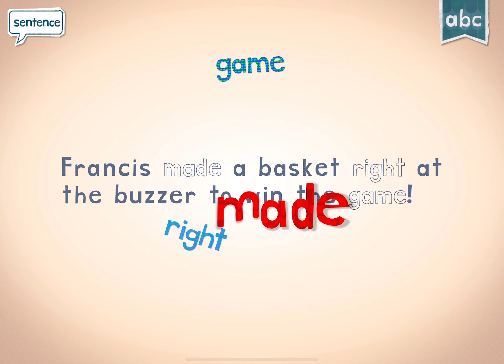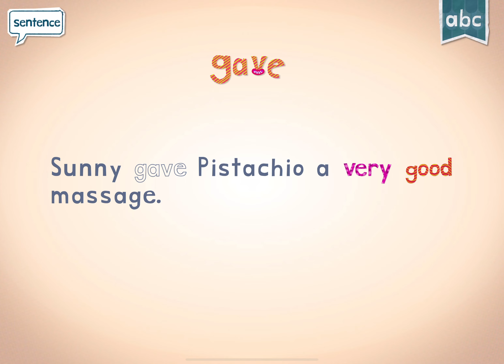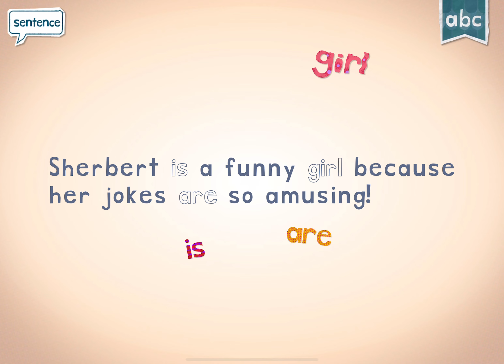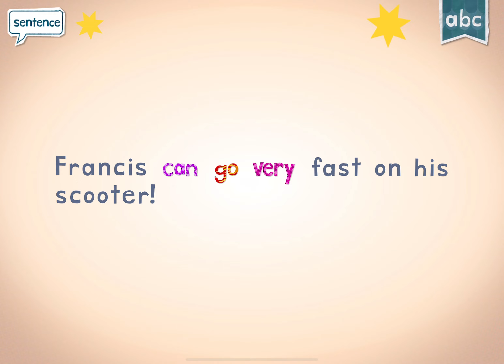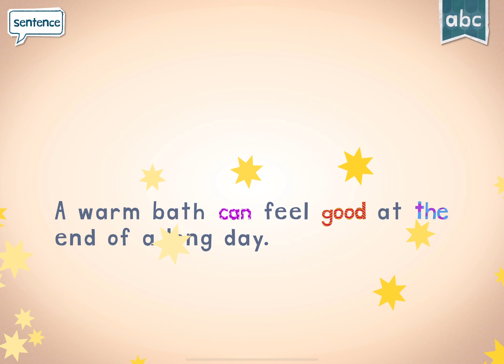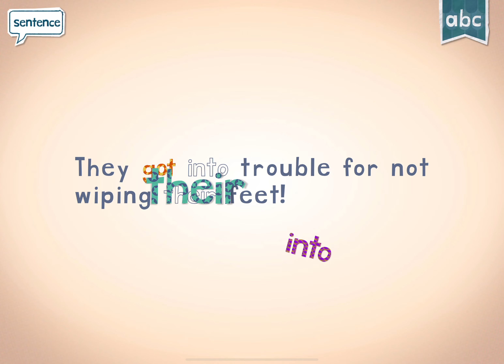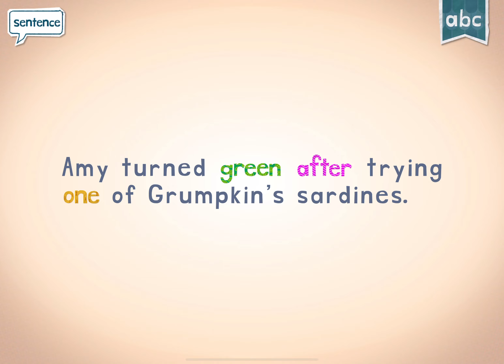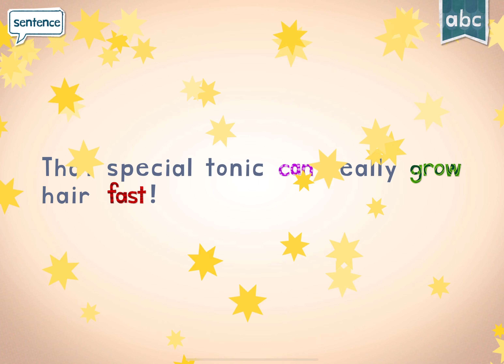Endless Learning Academy : Reading & phonics Letter G |Boopanpankids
📚🎓 Embark on an exciting journey of literacy with 'Endless Learning Academy: Reading & Phonics Letter Adventure'! Join us as we explore the magical world of letters, sounds, and early reading skills through captivating games, interactive lessons, and the joy of phonics.

In each engaging episode, children will dive into the fundamentals of reading and phonics, making the process of learning letters and their sounds a thrilling adventure. From letter recognition to blending sounds, the 'Endless Learning Academy' program is thoughtfully crafted to stimulate early language development and lay the foundation for a lifelong love of reading.

👶 Interactive Reading Playtime 📖
Encourage active participation! Kids can tap, spell, and play with letters, fostering a love for language and literacy. This interactive approach turns screen time into a positive and educational playtime that aligns with early childhood development goals.

😄 Engaging and Educational 📘
We believe in making learning a joyful experience. 'Endless Learning Academy: Reading & Phonics Letter Adventure' is designed to be both entertaining and rich in educational content. Each lesson is carefully created to captivate young minds, providing a balance of entertainment and valuable learning moments.

👪 Perfect for Early Readers 🌟
Our content is family-friendly, making it perfect for early readers to enjoy with their parents, guardians, or caregivers. Join in the reading adventure together, creating moments of shared joy and literacy milestones.

📚 Join the Reading Adventure 📚
Ready to nurture the love for reading with the Endless Learning Academy? We'll provide engaging lessons, and all you need to bring is your child's enthusiasm for learning and play.

'Endless Learning Academy' is not just about letters and phonics; it's a celebration of literacy, language exploration, and the joy of learning through the magic of reading. Are you ready for a captivating reading adventure with your little one? 🌈📚🎓